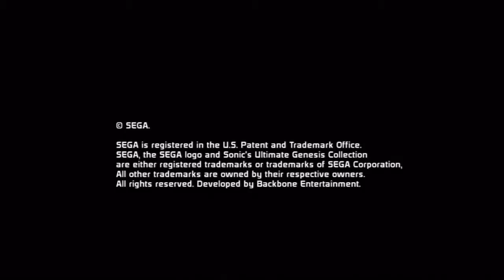Let's Play Sonic's Ultimate Genesis Collection Part-1 Golden Axe (1/2)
Het let's trying some retro games for a change. i have the sonic genesis collection for the Playstation 3. I thought about playing some titles from this every once in a while.

This episode we play the classic hack and slash game Golden Ax. Let's see how it holds up after all this time.

Golden Axe (ゴールデンアックス Gōruden Akkusu) is a series of side-scrolling, beat 'em up, hack and slash arcade video games developed by Sega. The series takes place in a medieval-fantasy world where several heroes have the task of recovering the legendary Golden Axe, the mainstay element of the series.

Genres Beat 'em up, hack and slash
Developers Sega
Platforms Mega Drive / Genesis, Mega-CD, Sega Game Gear, Sega Master System, Sega Mega-Play, Virtual Console, iOS, Microsoft Windows
Year of inception 1989
First release Golden Axe
May, 1989
Latest release Golden Axe: Beast Rider
October, 2008
Spin-offs Action-adventure games, fighting game